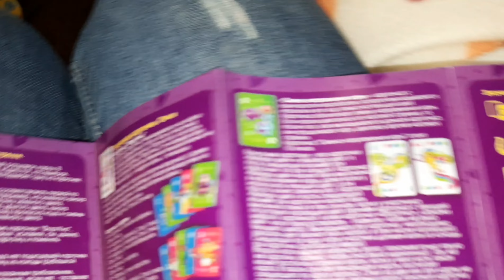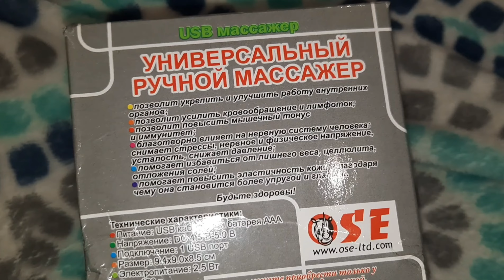Влог:Покупки "Емаус-Оселя"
Всім привіт😊наш канал Home Sweet Home.Буду рада Вас бачити😊